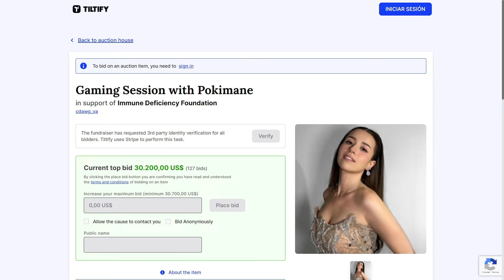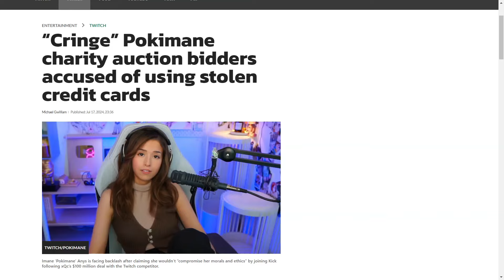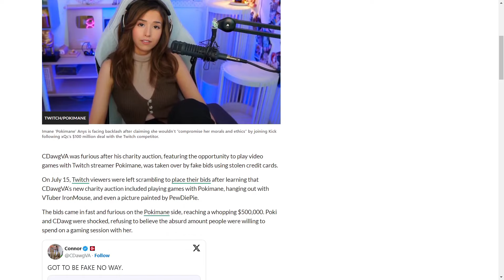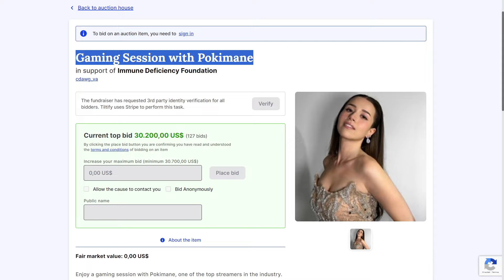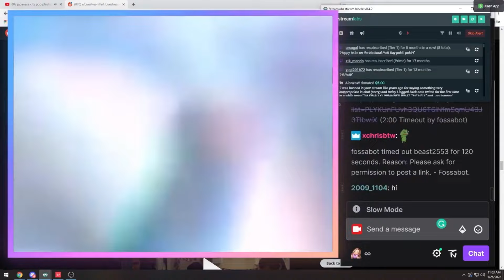SIMP Donates $500K To Play With Pokimane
Hey guys, here is the big lebroni, coming again with another schizophrenic episode of mine.

Today we are going to be talking about Pokimane's latest drama, and it's ridiculous.